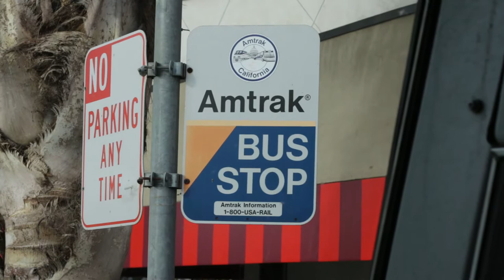WASABI CHALLENGE // WE ALL CRIED // Tyler Vitullo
CAN WE GET 500 SUBSCRIBERS BEFORE THE END OF NOVEMBER, I THINK SOOOO!!

Happy Friday everyone! This vlog was all over the place haha. I started in San Luis Obisbo then took a train to Santa Barbara to hangout for a day, finally I took a bus and then a train to get home to Fresno. Once I got home to Fresno we did the wasabi challenge and oh boy, lemme tell ya, it was too much to handle!

DON'T FORGET TO TURN ON YOUR NOTIFICATIONS SO YOU DON'T MISS A BEAT!

My goal for those of you watching my vlog is to make you smile and laugh, if there is something you would like to see, please let me know in the comment section below!